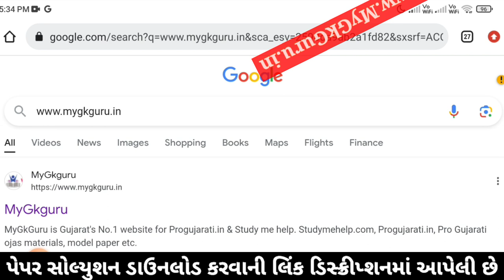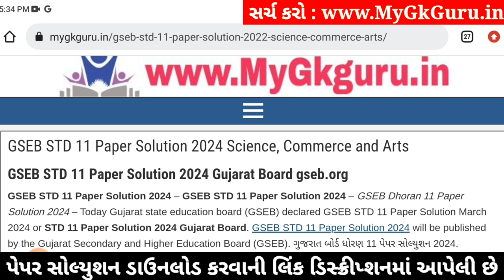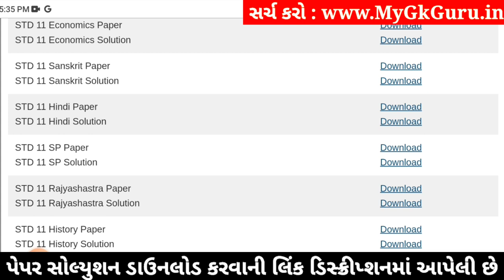Std 11 hindi paper solution 2024 80 marks, hindi paper solution 2024 std 11, Hindi varshik pariksha